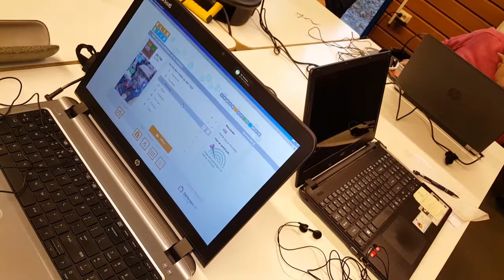Wethouder Hans Morssink van Leek deelt certificaten uit aan geslaagde Klik & Tik-cursisten